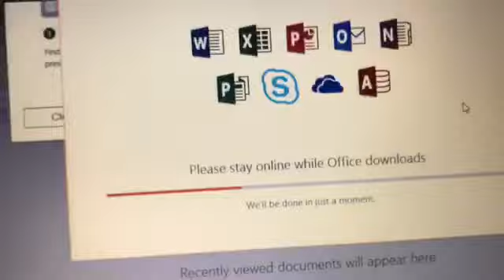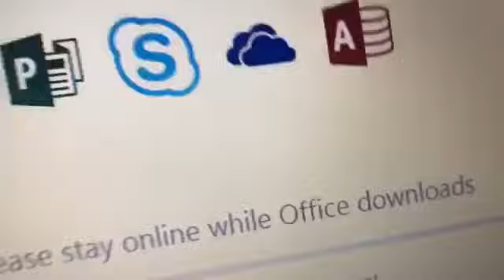Where have I been? ♡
~Musically: natasha_lynn_17

Frequently asked questions:
~Age: 20
~Lives: In the Midwest
~Video editing: Imovie

Please spread the word! I am trying to make myself known and have youtube be a successful career for me! ☺️💞 thank you all for your support and love! 💞☺️